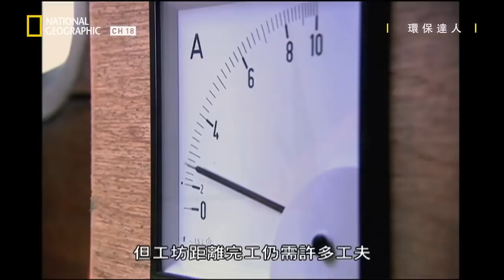兩位生態工程師利用兩年把這個廢棄農舍變成自給自足的環保家園【 環保達人】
★每星期五@ 21:00    有線電視 18頻道 國家地理

環保達人
planet mechANICS
本系列節目由狄克史卓畢奇與詹姆史坦斯費爾德主持，這兩位生態工程師發明精巧裝置，並運用創新精神，處理地球上最急切的環境問題。狄克和詹姆來往英國與歐洲，走訪農夫、餐廳老闆，甚而參加過奧運的選手，利用未來的環保科技來協助他們降低能源的消耗。不管是乘坐全球首次領有牌照的空氣動力機車，或是用牛糞馴服耗油的穀物乾燥機，這對活力二人組在在顯示出，一點創意就能大大協助我們的世界。